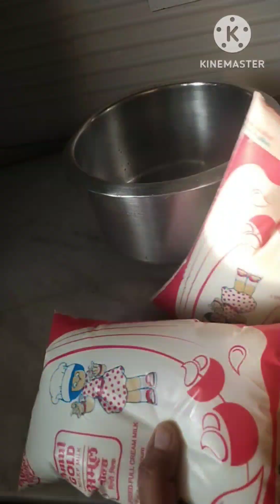आपने खीर बनाने का ये तारिका देख लिया तो हमेशा ऐसे ही बनाओगे खीर खाने में लगेगी रबड़ी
raksha Bandhan special sweet
khir kaise banaen
khir banane ka tarika